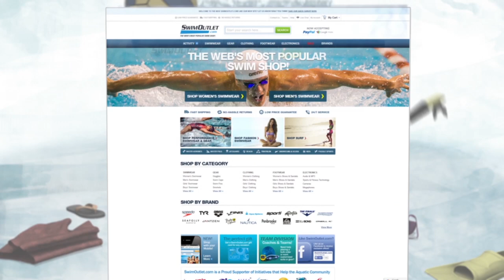Missy Franklin Recaps her 1st Year at Cal: Gold Medal Minute presented by SwimOutlet.com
Missy Franklin completes her first year with the Cal Golden Bears, and she loved the process.

This is a Gold Medal Media production presented Host Gold Medal Mel Stewart is a 3-time Olympic medalist and the co-founder of SwimSwam.com